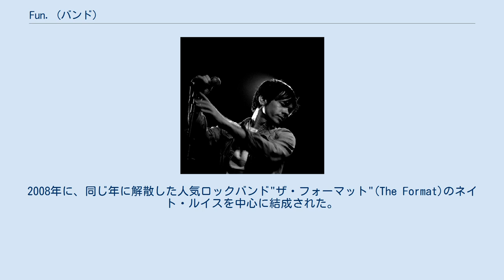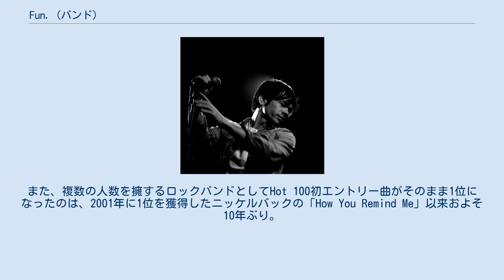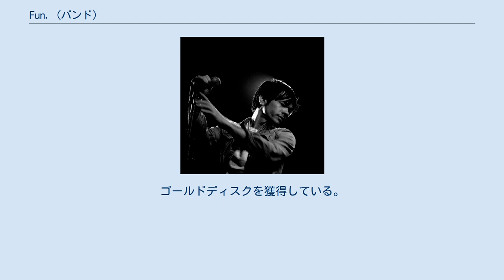Fun. (バンド)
Fun.（ファン）とは、アメリカ合衆国のインディー・ロックバンドである。
2008年に、同じ年に解散した人気ロックバンド"ザ・フォーマット"(The Format)のネイト・ルイスを中心に結成された。
 代表曲は、2011年に発表したシングル曲「"We Are Young" (featuring Janelle Monáe)」で、全米シングルチャートにて6週連続１位を獲得し、全世界で1000万枚を売り上げる大ヒットとなった。
 2008年結成。
 2009年8月25日、デビューアルバム『Aim and Ignite』をリリース。
全米アルバムチャートにて、初登場71位を記録。
 2012年2月21日、2ndアルバム『Some Nights』をリリース。
全米アルバムチャートにて初登場3位を記録した他、オーストラリアとカナダのオフィシャルチャートでもランクインを果たす。
 2012年3月7日、「We Are Young(featuring Janelle Monáe)」がビルボード・シングルチャートで1位を獲得。
ロックバンドとしては、コールドプレイ以来およそ3年半ぶりに1位まで上り詰める快挙を成し遂げた。
また、複数の人数を擁するロックバンドとしてHot 100初エントリー曲がそのまま1位になったのは、2001年に1位を獲得したニッケルバックの「How You Remind Me」以来およそ10年ぶり。
ロックバンド以外では、アウル・シティー以来およそ2年ぶりとなった。
その後、5週連続30万ダウンロード以上を記録し2010年に大ヒットした、エミネムfeat.リアーナの「ラヴ・ザ・ウェイ・ユー・ライ」を抜いて、7週連続30万ダウンロードの新記録を樹立。
結果、シングルチャートで6週連続1位をキープした。
 2012年5月27日、「We Are Young (featuring Janelle Monáe)」がUKのシングル・チャートでも1位を獲得。
 2013年1月時点で、アルバム『Some Nights』の全米での販売累計が81万枚を突破。
ゴールドディスクを獲得している。
また、第55回グラミー賞にて主要4部門のうち最優秀楽曲賞と最優秀新人賞の2部門受賞した。